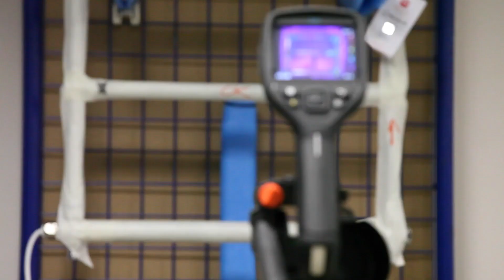MARGAROLI - company presentation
MARGAROLI este un brand italian ce creeaza calorifere decorative deosebite,  ce aduc un plus de design in fiecare ambient.